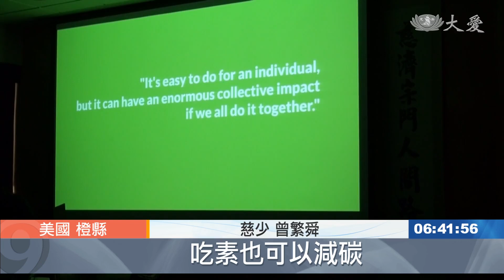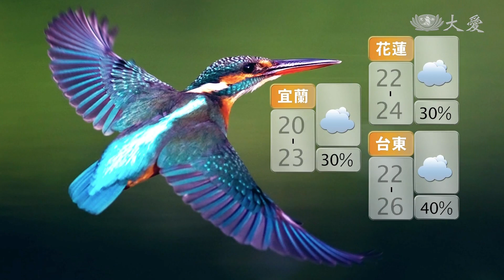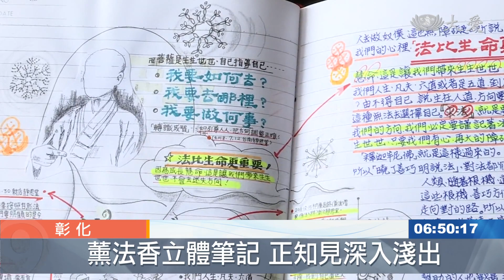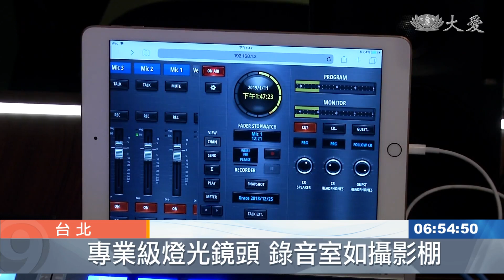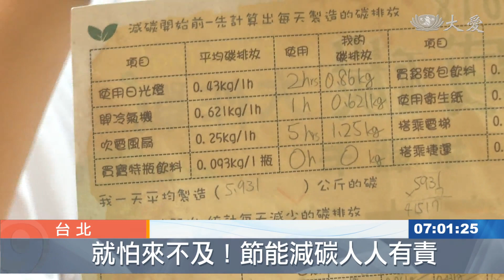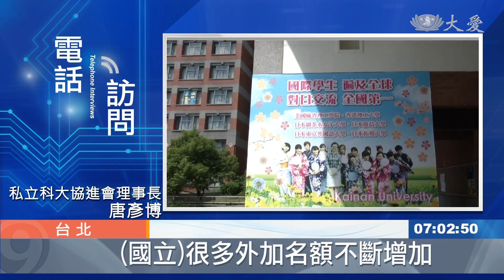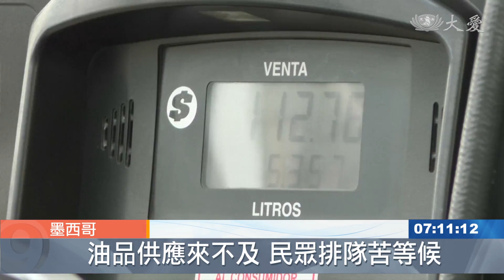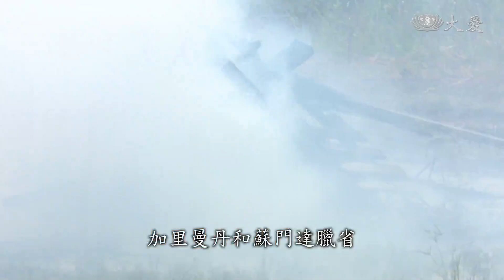大愛新聞 2019-01-12 0630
1. 難民永無止盡的冬天 (00:01:57)
 2. 德國歲末祝福 葡萄牙志工參與 (00:05:48)
 3. 一生一素！ 111世界蔬醒日 (00:08:30)
 4. 111蔬醒日！慈少上菜處女秀 (00:11:05)
 5. 一年一度蔬醒日 大林幼兒來推素 (00:12:58)
 6. 龍岡小校長的菩薩道 (00:14:39)
 7.  (00:16:37)
 8. 莫忘九二一 殷勤守分 時時戒慎 (00:17:39)
 9. 上人行腳彰化：找回初衷慈濟魂 (00:19:21)
 10. 只羨鴛鴦不羨仙 (00:22:01)
 11. 大愛網路電台 由聲入影更生動 (00:24:01)
 12. 彬彬有禮 (00:26:25)
 13. 明起至未來一周 北台灣轉陰雨 (00:28:19)
 14. 校園減碳有成 三年減少近28萬公斤二氧化碳 (00:30:11)
 15. 公私學校併不併? (00:31:51)
 16. 不怕懷才不遇 創造自己的舞台 (00:33:43)
 17. 日本流感疫情蔓延 (00:40:16)
 18. 政府下重手遏偷油 加不到油民眾苦 (00:40:58)
 19. 嫦娥四號 傳回觀測照 (00:42:51)
 20. 科幻場景都成真 (00:43:39)
 21.  (00:45:11)
 22. 美兒童冬令營 灌輸消防正觀念 (00:46:10)
 23. 幸福透進高牆 澎湖監獄歲末祝福 (00:48:04)
 24. 印尼火耕利與弊 企業植樹救環境 (00:49:53)
 25.  (00:53:59)
 26.  (00:54:40)